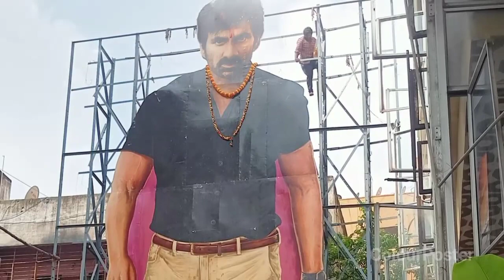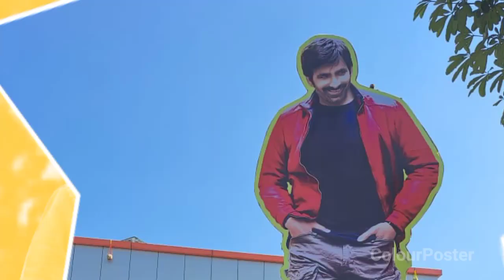Rama Rao On Duty First Day Collection | Rama Rao On Duty 1st Day Boxoffice Collection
Ravi Teja Ramarao On Duty First Day Collection
Rama Rao On Duty Total Boxoffice World wide
Rama Rao On Duty First Day Collection
Rama Rao On Duty Movie Collection
Rama Rao On Duty Total Collection Report Day 1
Ravi Teja Ramarao On Duty Total Boxoffice World wide Collection